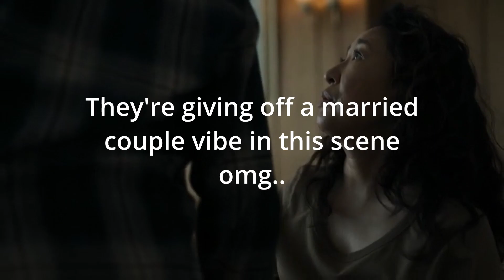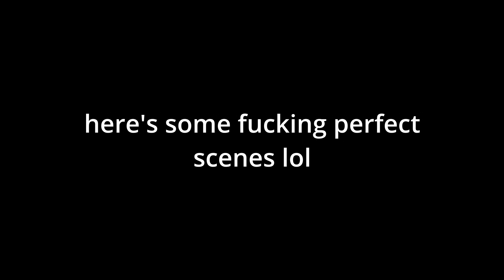Killing Eve - Season 4 Episode 6 Crack for 2 minutes and 40 seconds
I'm back with yet another one.. I really couldn't do much with this, I mean, it was just a bit too much lol

Editing Software: DaVinci Resolve, Photoshop CC

Bye!